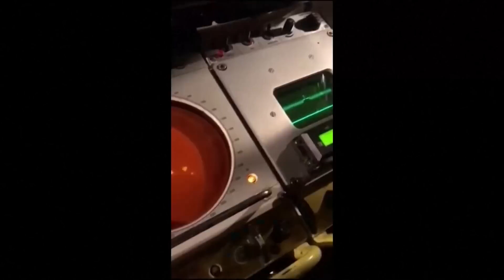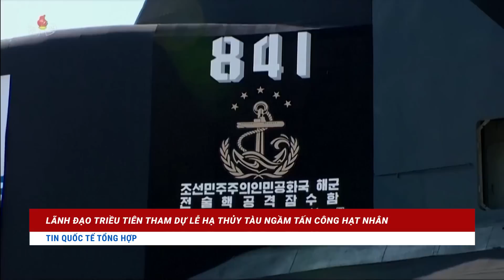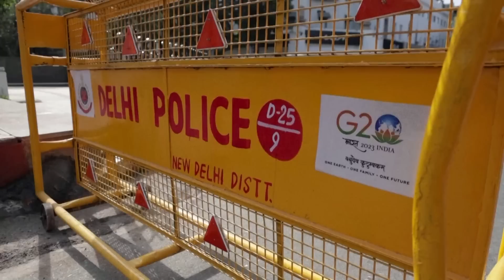Tin quốc tế 9/9 | Ukraine huy động lớn;Mâu thuẫn Nga - Mỹ khoét sâu cực độ | FBNC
Tin quốc tế 9/9 | Ukraine huy động lớn;Mâu thuẫn Nga - Mỹ khoét sâu cực độ

Ngoại trưởng Mỹ thăm Ukraine giữa lúc dầu sôi lửa bỏng. Ông công bố khoản viện trợ quân sự mới 1 tỷ đô la, gồm cung cấp đạn xuyên giáp uranium nghèo - động thái khiến quốc tế lo ngại và Moskva vô cùng tức giận. Nga phản ứng cụ thể ra sao?
Các diễn biến nóng: TỔNG THỐNG ZELENSKY LÊN ÁN VỤ TẤN CÔNG KHIẾN HÀNG CHỤC NGƯỜI THIỆT MẠNG
CẢNG SÔNG IZMAIL CỦA UKRAINE CHỊU THIỆT HẠI LỚN SAU CUỘC TẬP KÍCH KÉO DÀI 3 GIỜ
Căng thẳng có thể leo thang: NƯỚC THÀNH VIÊN NATO PHÁT HIỆN MẢNH VỠ NGHI LÀ UAV TẤN CÔNG CỦA NGA
KHOẢNH KHẮC XE TĂNG ANH CHÁY RỤI DO TRÚNG TÊN LỬA Ở UKRAINE
HÀN QUỐC KÊU GỌI NGỪNG LẠI BẤT KỲ SỰ HỢP TÁC QUÂN SỰ NÀO VỚI TRIỀU TIÊN. Thực ra Seoul đang ám chỉ ai?
Tất cả sẽ được cập nhật ngay sau đây!